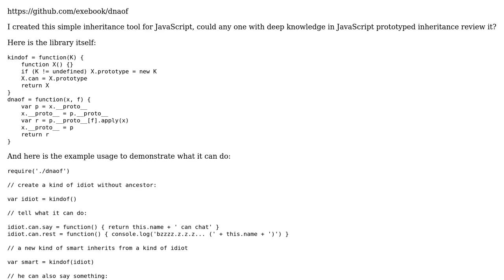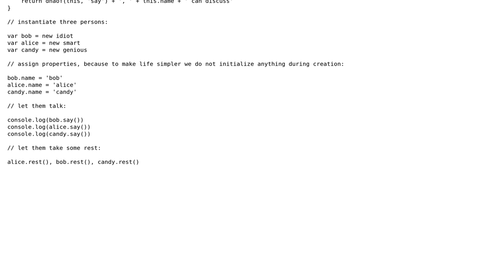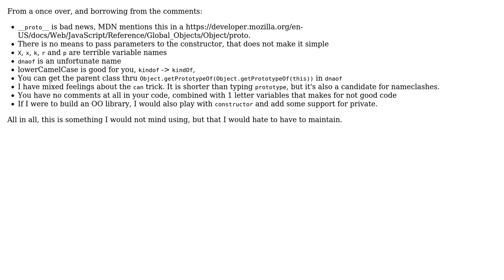dnaof() - inheritance made easy, my own make inheritance tool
With thanks & praise to God, and with thanks to the many people who have made this project possible! You are responsible for your own actions.